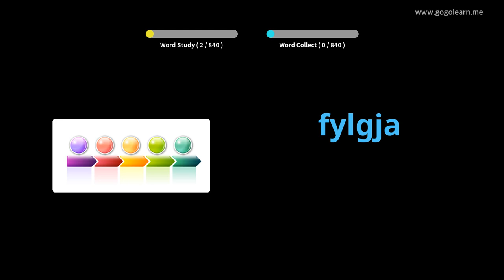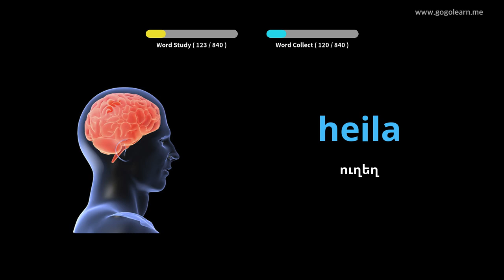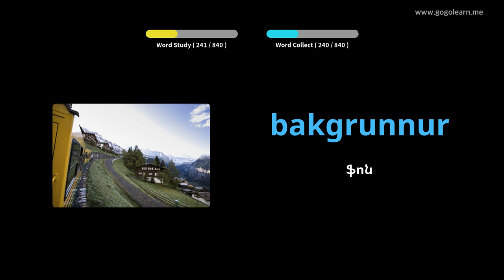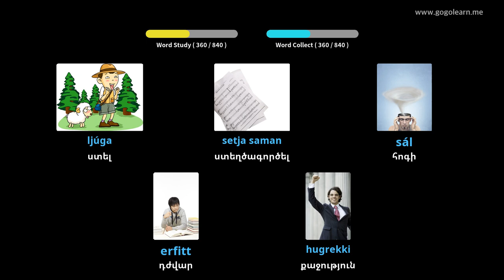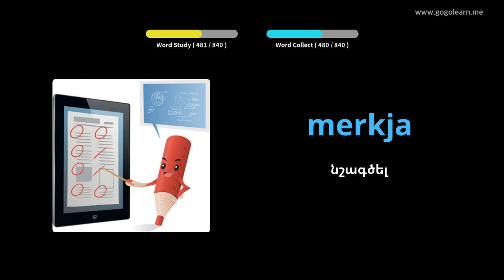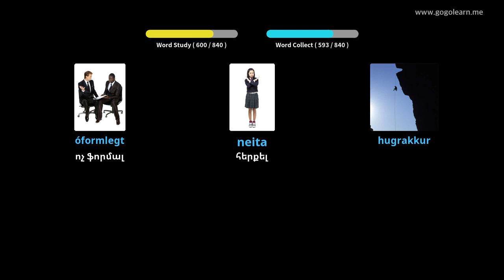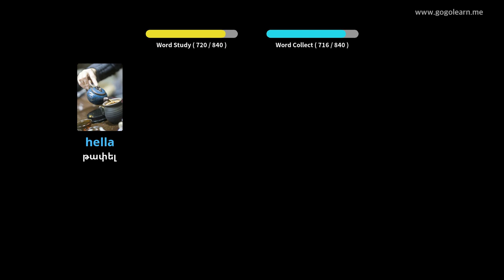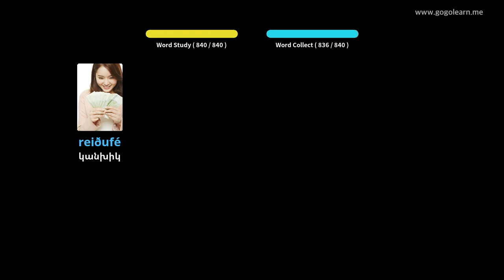Իսլանդերեն բառապաշարի միջին դպրոց | Golearn